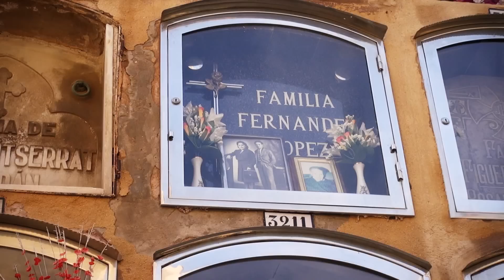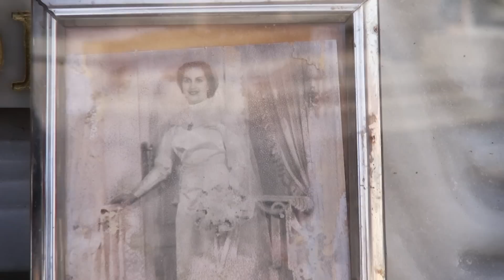冒险雷探长 第24集 迷宫墓地外的佛拉明戈——西班牙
在西班牙的巴塞罗那有一座迷宫陵园因为外形酷似迷宫而得名，雷探长前往陵园祭奠逝去的好友感悟人生的无常，没想到半路却遭遇陵园的守护神“黑猫”。走出陵园雷探长最大的任务就是和当地人一起跳一段拉丁舞蹈，于是探长走街串巷寻找弗拉明戈的影子，最终探长来到巴塞罗那凯旋门前遭遇纯正拉丁舞，他是否能众望所归呢.